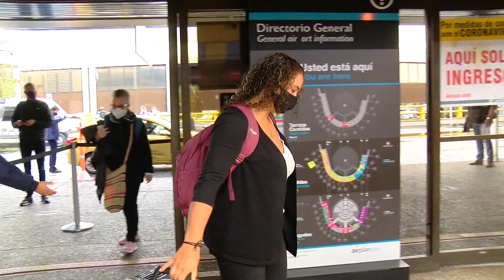Refuerzan medidas de bioseguridad en los vuelos nacionales e internacionales - Telemedellín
El Gobierno Nacional emitió una nueva circular reforzando las medidas de bioseguridad al interior de vuelos nacionales e internacionales que llegan a Colombia. Entre las nuevas recomendaciones está el no hablar en las cabinas.